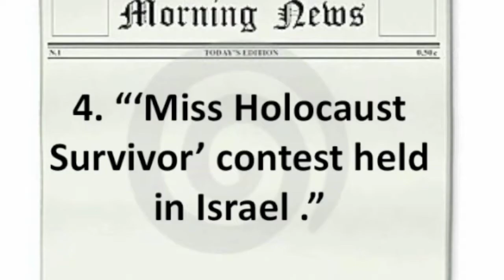Miss Holocaust | New of The Weak | Hand Jester Comedy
Miss Holocaust: The team looks at the headline:
"'Miss Holocaust Survivor' contest held in Israel."

July 2012

News of The Weak is a topical comedy panel show hosted by Hand Jester Comedy at The Albany Pub in Great Portland Street, London, England.

HandJester Comedy is an innovative comedy production company located in London. We are committed to producing exceptional comedy formats aside from traditional stand-up shows and to work at discovering new talent, rewarding talent with stage time, as well as working with talent that may have been looked over by the industry.